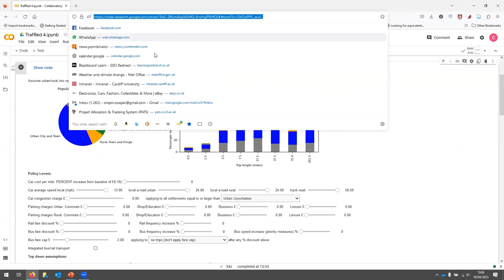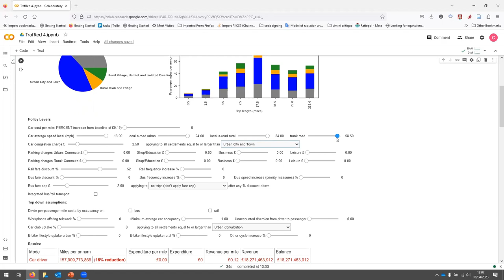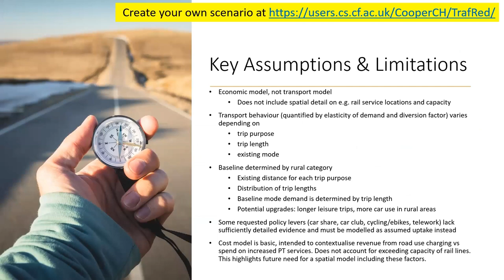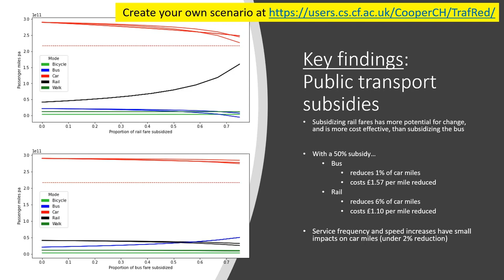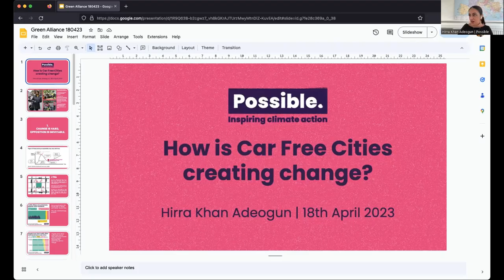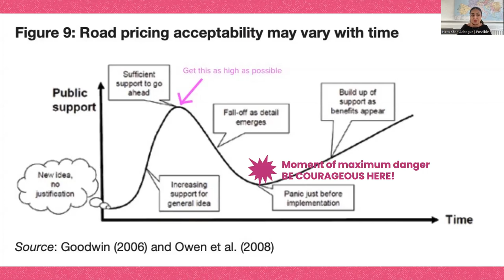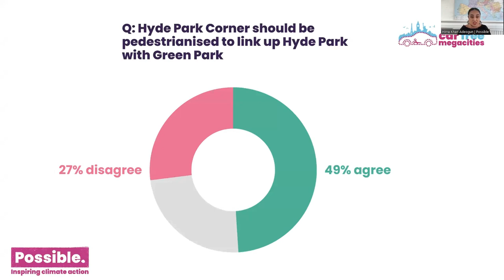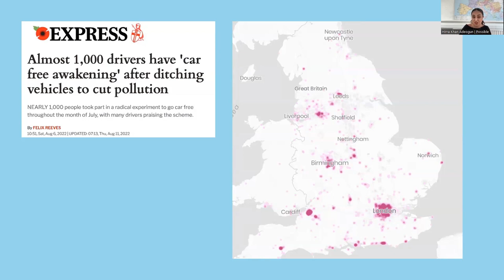Moving on: greener travel options for the UK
Road vehicles continue to be the highest emitting UK sub-sector, making up 91 per cent of domestic transport emissions. The government has committed to reducing the climate impact of car travel by announcing that the UK will adopt a zero emissions vehicle (ZEV) mandate. However, the move to electric vehicles alone will not be enough to reach net zero by 2050.

Our previous report, Not going the extra mile, found that car miles should be reduced between 20-27 per cent by 2030 to be on track for net zero.

This webinar, held on Tuesday 18 April 2023, marked the launch of Green Alliance’s latest report, Moving on: greener travel options for the UK, looking at different options for encouraging modal shift away from car use and towards public transport and active travel. The report looks at different options for 25 per cent reduction in car miles using a model developed by Cardiff University.

A demonstration of the model used for the report was followed by a discussion and an audience Q&A.

Speakers
-  Chair: Rosie Allen, policy adviser, Green Alliance
-  Iain Stewart MP, chair of Transport Select Committee
-  Hirra Khan Adeogun, campaigns manager, Possible
-  Dr Crispin Cooper, lecturer, School of Computer Science & Informatics, Cardiff University

For more ideas, debate and insights from Green Alliance, head to our blog and podcast channel.